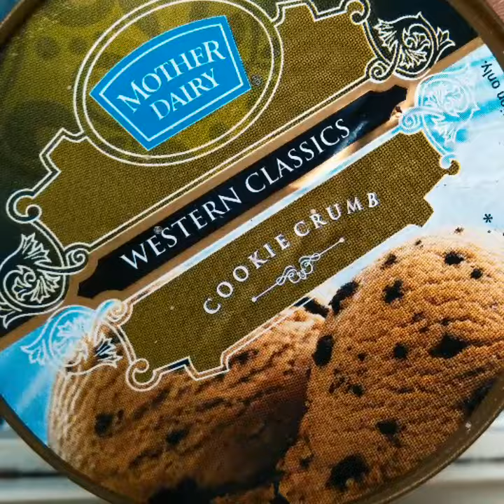मदर डेअरी आईस्क्रीम सर्वोत्तम वन टॉप क्लास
मदर डेअरी आईस्क्रीम सर्वोत्तम वन टॉप क्लास आईस्क्रीम punepanda icecream aajkuchtoofanifoodi salesachin motherdairy foodicpune bigobasket BEST ONE TOP IN MARKET